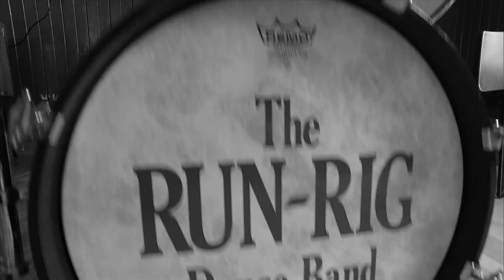The Brolum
The original Run-Rig Dance Band
Braes Village Hall, Isle of Skye
Recreated as a promotional video for 40th Anniversary Concert, Muir Of Ord, 2013